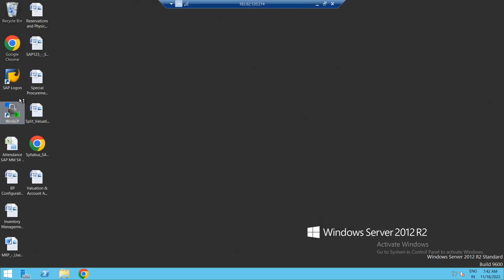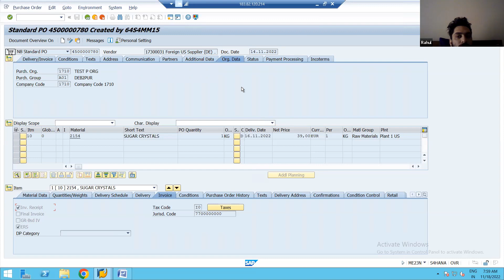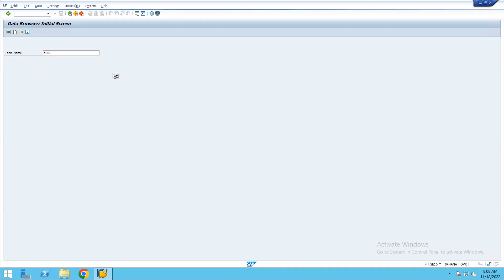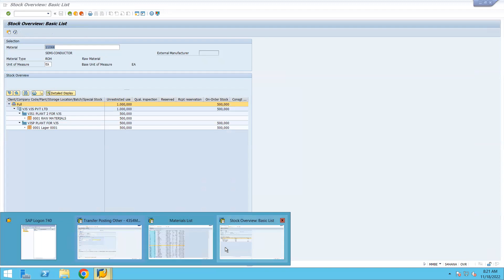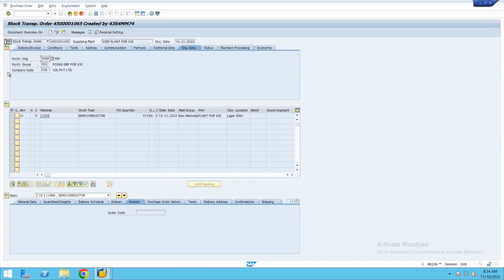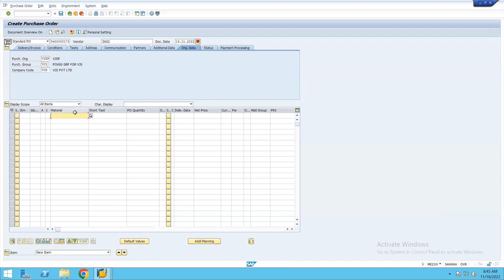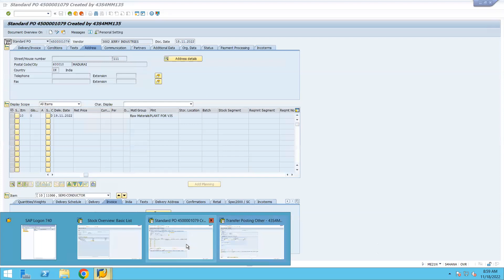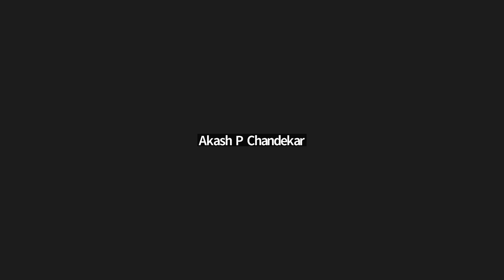SAP MM Consignment Scenario & Practice Session in SAP MM S4 HANA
SAP MM Consignment Scenario & Practice Session in SAP MM S4 HANA#sapmm sapmmonlinetraining,sapmm organization structure,sap mm implementation Project,sap mm roles and responsibilities,sap mm jobs for freshers,# sap mm module interview questions and answers,# sap mm configuration step by step # sap mm real time Projects for Practise,# what is sap,# sap mm full information,# sap mm career growth,# sap mm eligibility,# sap mm avaerage salary,# how to get the job in sap,# sap mm ganesh padala,# sap mm videos,sap mm s4 hana